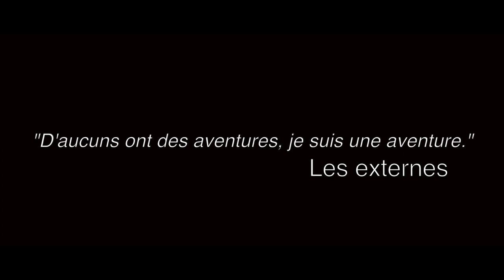EXTERNES - TEASER #2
Dernière réalisation de Spaulberg & Tarantugo qui paraitra au grand public le 28 Mars 2020.

Musiques:
Ludovico Einaudi - Whirling Winds
Secession Studios - The Untold